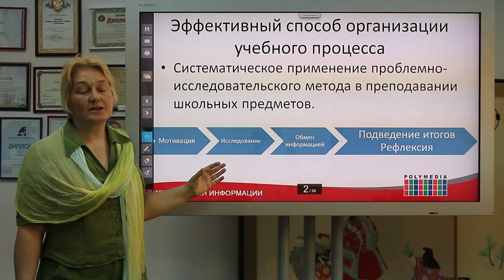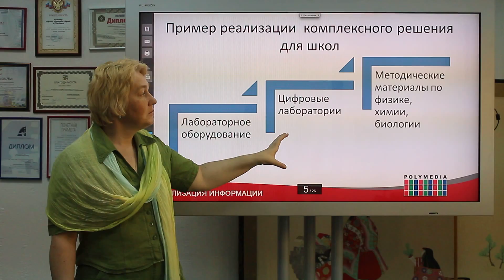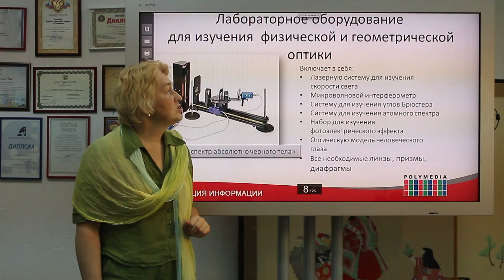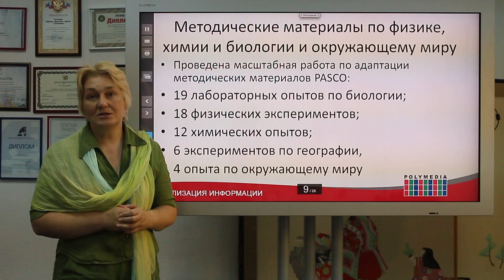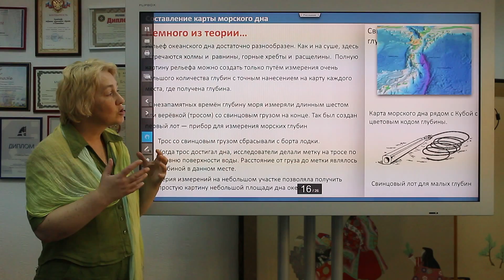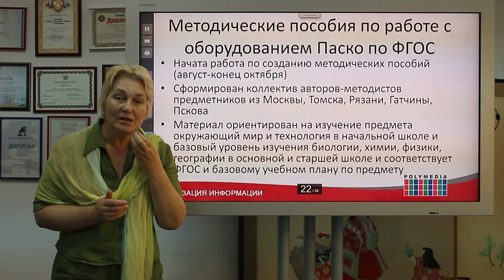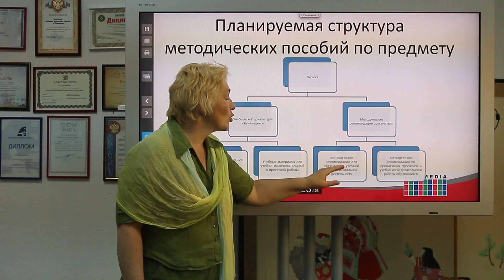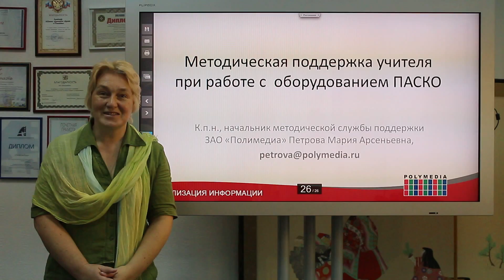PASCO: Методическая поддержка учителя